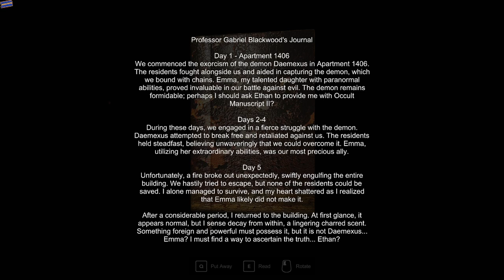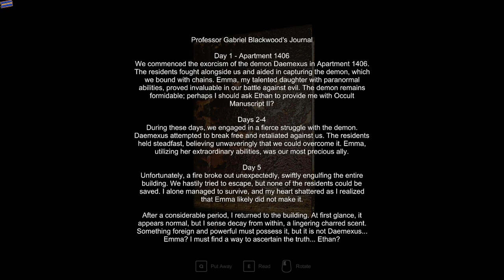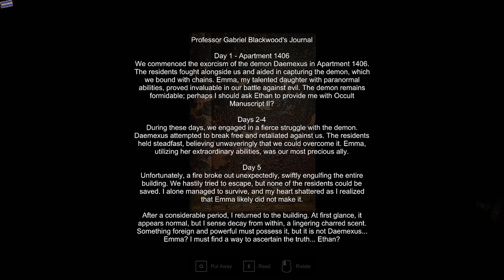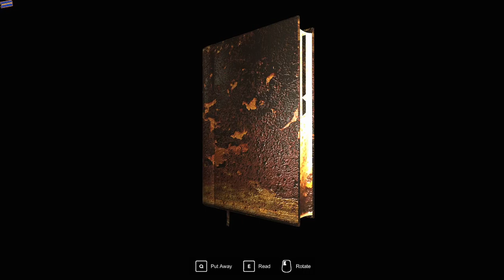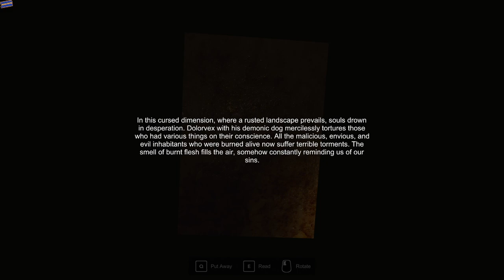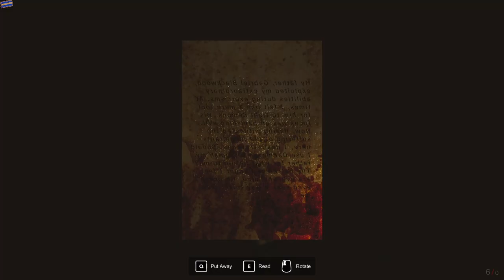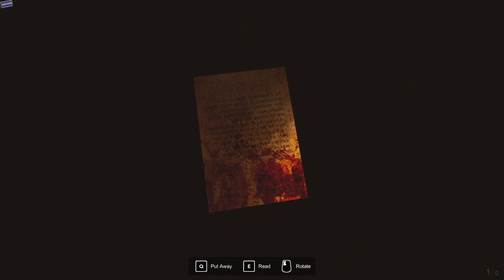TERRIFYING GAME TURNS INTO RAGE! - apartament 1406: horror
Gameplay
scariest game
indie game
indie scary game
scary game
horror game
horror game gameplay
horror gameplay
scary
horror
indie
Horror game walkthrough
haunted
house
haunted house